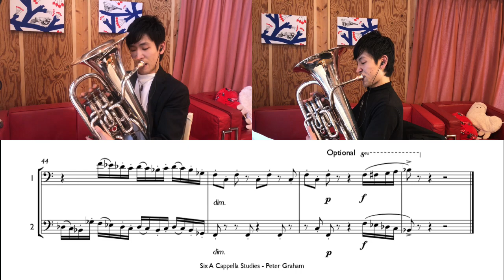【Peter Graham】Six A Cappella Studies No.3 - Ablaze! (Euphonium)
Six A Cappella Studies were written during the Covid-19 crisis as practice material for brass players. The studies can be performed by any brass instrument of the same pitch. No.3
develops a theme from the composer's work The Torchbearer. The sheet music is available to download free of charge here:

Six A Capella Studiesは、金管奏者のための練習曲としてコロナパンデミックの間に書かれました。演奏は、同じ管の楽器同士で演奏できます。 No.3はピーターグレイアムの作品「プリズム」からテーマを展開しています。楽譜はこちらから無料でダウンロードできます！